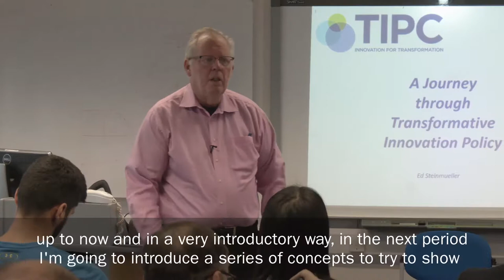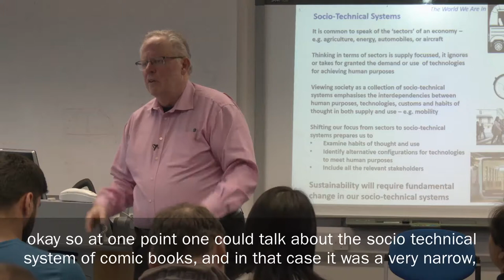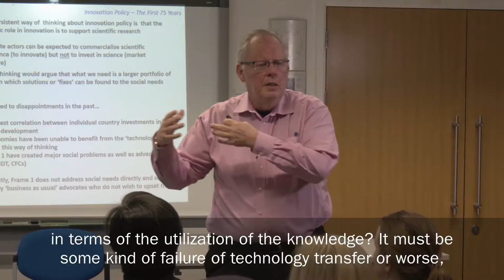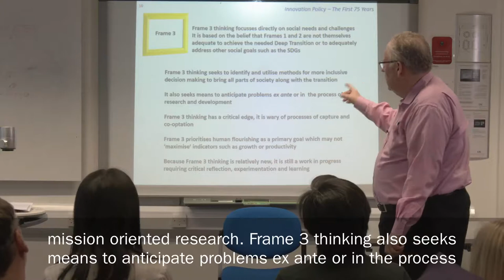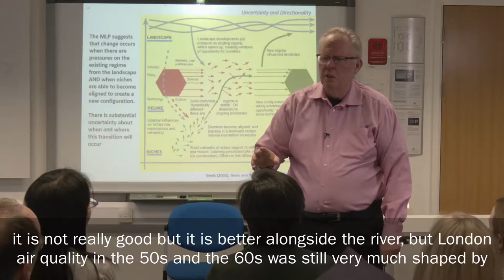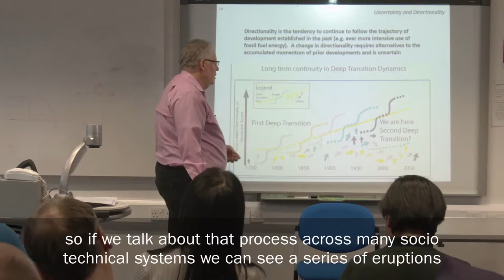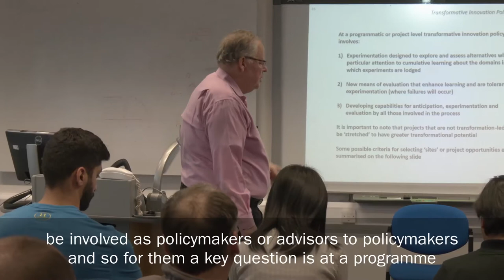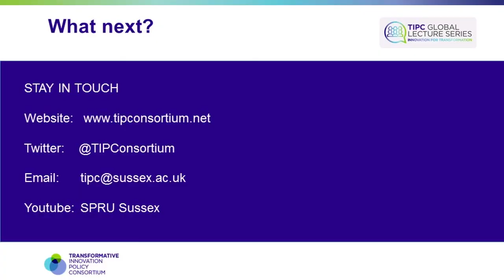A Journey through Transformative Innovation Policy, Full lecture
Professor Ed Steinmueller delivers an introductory lecture on the theory behind Transformative Innovation Policy and TIPC